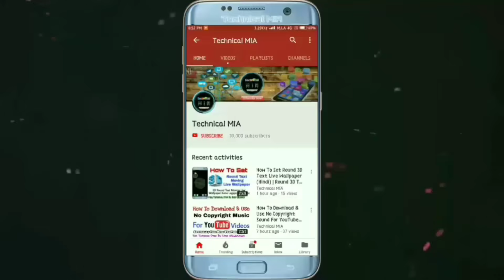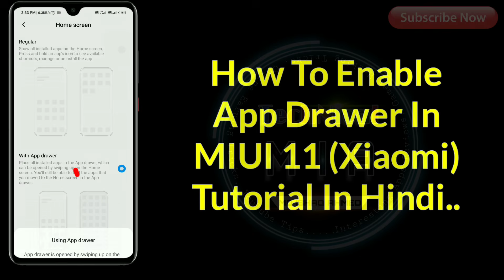How to enable app drawer in miui 11 system launcher 2020 | swipe up to open app drawer In Mi Phone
How To Enable App Drawer In MIUI 11 Devices.

Is Video Ke Andar Me Apko Dikhane Wala Hun Ke Apne Kisi Bhi Xiaomi Phones Jisme MIUI 11 Updated Hai Usme Swipe Up To App Drawer Kaise Enable Kare.

Queries Solved:
1) app drawer in miui 11
2) miui 11 app drawer
3) miui 11 launcher
4) how to enable app drawer in miui 11
5) how to get app drawer in miui 11
6) redmi note 8 pro app drawer
7) how to enable app drawer in redmi note 7 pro
8) miui 11 launcher app drawer

1.Some images & Videos shown in this video are originally copyrighted to owner , not mine. I only use it for educational and awareness purpose .
3.The music used in this video is non copyrighted and royalty to use. But Thanks to its owner who created it.